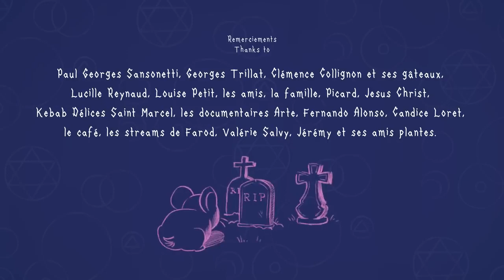Los alquimistas - Corto animación (Español España)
Thibaut, un aprendiz de alquimia, finalmente comienza sus prácticas de posgrado. Su ligeramente excéntrico maestro lo lleva a una mazmorra de aspecto dudoso...

☆ Adaptación y Edición de audio:
Nicole Rodríguez

Directors: Adrien DANG, Loan ESTEVEZ, Mathieu GIAZZI, Angèle LEGRAS, Julien MOTTEAU
Mix: David COUTURIER
Sound Design : Jean-Baptiste SAINT POL

Todos los derechos, a excepción de las voces, pertenecen a sus respectivos autores y creadores.